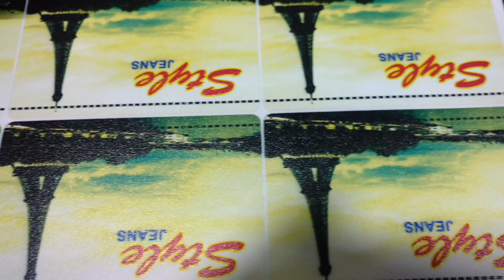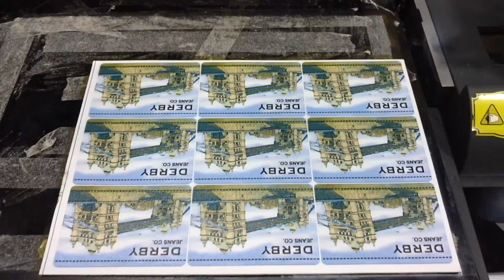Jeans Patches Printing , Jeans Patches Printing Machine In India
Jeans Patches Printing Machine In India. Latest Jeans Patches printer is available in India now by Axis Enterprise Print your jeans patches at maximum speed with Epson DX 5 head. We also provide life time free back & support.

Print Size 40cm * 60cm with 8 square meter per hour speed.

This Jeans Patch printing machine can be used on any type of surface. No matters how hard surface is this Printing machine works on highest speed and gives best quality on any kind of surface.

Some Features of this XIS 1523 Jeans Patches Printing Machine In India

1. Smart function of printing white base and color images together.

2. Modern design, easy operation & convenient maintenance.

3. Advance Ink Tank system with electronic level sensors

4. Equipped with white ink shaking motors.

5 Print Head Protection with automatic height sensor.

6. Automatic head cleaning function prevents print head clogging.

7. Suitable for printing Ceramic Tiles, Corporate gifts, Sun Boards, leather and personalized gift items.

8.Can print on Leather, Plastic, Wood, Glass, Metal, Ceramic Tiles, PVC, Acrylic, Mug, Cup, Glass and Jeans Patches etc.

StumbleUppon

blogger